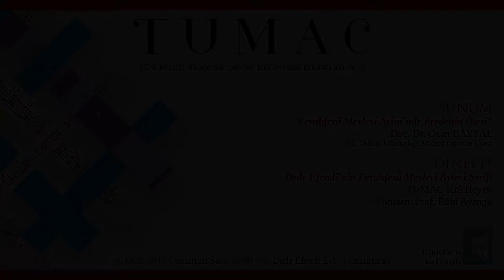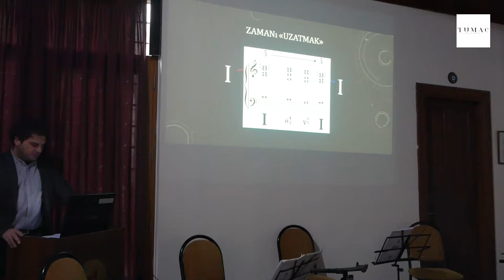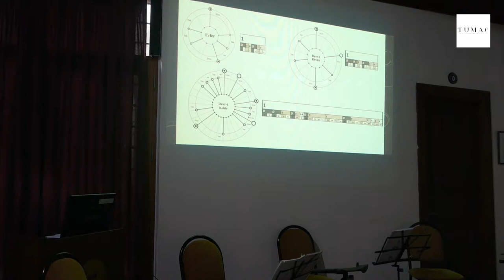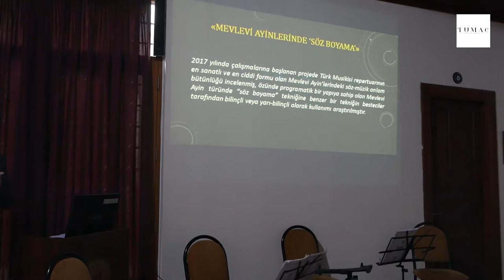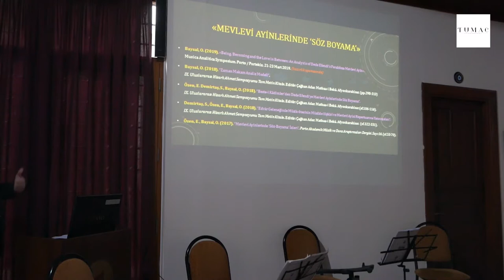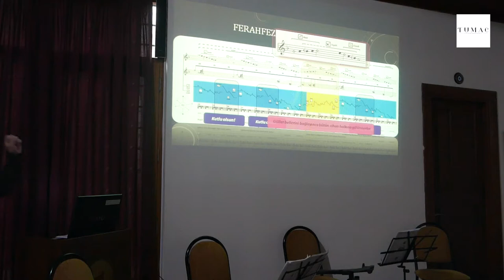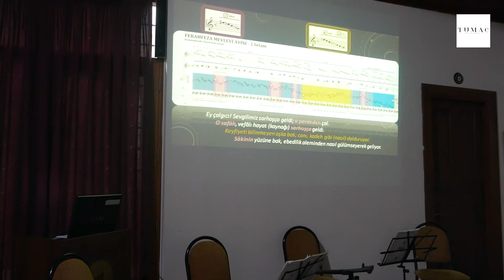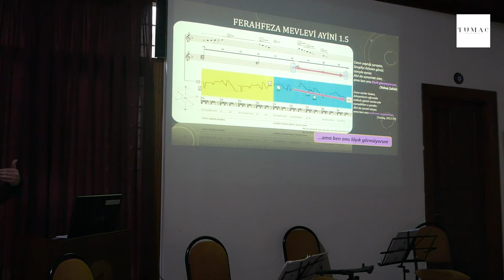TUMAC BSE No.1 - Sunum: "Ferahfezâ Mevlevî Âyîni'nde Perdenin Ötesi" - Doç.Dr. Ozan Baysal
Türk Müziği Akademik Çevresi Bilim ve Sanat Etkinlikleri'nin ilki 26 Ocak 2019 Cumartesi günü Dede Efendi Evi'nde başladı. Yoğun ilgi gösterilen etkinlikler serisinin ilkinde İTÜ TMDK Müzikoloji Bölümü Öğretim Üyesi Doç. Dr. Ozan Baysal, "Ferahfeza Mevlevi Ayini'nde Perdenin Ötesi" başlıklı bir sunum yaptı.

SUNUM HAKKINDA
Türk mûsikîsinin en sanatlı formu olan Mevlevî Âyîn repertuarı hakkında birçok ulusal ve uluslararası çalışma bulunsa da, müzik içerisindeki yapısal unsurların ayinin programatik yapısı ve güftelerin anlamı ile birlikte ele alındığı incelemeler son yıllarda ortaya çıkmaya başlamıştır. Hammâmîzâde İsmail Dede Efendi’nin Ferahfezâ Mevlevî Âyîni’ndeki müzikal akış ve sözel anlam arasındaki ilişkilerin inceleneceği bu sunumda öncelikle makam müziğinde kullanılabilecek yeni bir yapısal analiz modeli tanıtılacaktır. Zaman-Makam Analiz Modeli olarak adlandırdığımız bu model çizgisel bir zaman ölçeği üzerinde makamsal değişim ve dönüşümleri farklı katmanlardan oluşan yatay bir olaylar şeması şeklinde sergileyerek, eser içerisinde yer alan tikel müzikal an’ları, tümel bir bütünlük içerisinde yansıtmayı ve incelenen eserdeki farklı zaman bölgeleri arasındaki yapısal bağlantıları görülebilir kılmayı hedeflemektedir. Sunumumuz, bu modelin sağladığı analiz perspektifinin kullanıldığı Türkiye Bilimsel ve Teknolojik Araştırma Kurumu (Tübitak) tarafından desteklenen “Mevlevi Ayinlerinde Söz Boyama” başlıklı araştırma projesinin bazı önemli sonuçlarını özetlerken, Ferahfezâ Mevlevî Âyîni’nde kullanılan güftelerin anlamı da dikkate alındığında ortaya çıkan olaylar şeması ile Dede Efendi’nin tasavvuf anlayışının varoluşsal bir programa nasıl dönüştüğünü perdeye yansıtacaktır.

Doç. Dr. Ozan Baysal:
İstanbul Teknik Üniversitesi Müzikoloji Bölümü’nde öğretim üyesidir. Yüksek Lisans ve Doktora derecesini Istanbul Teknik Üniversitesi Müzik İleri Araştırmalar Merkezi’nde (MIAM) tamamlamıştır. Çalışmalarında özellikle zaman ve hareket teorileri üzerine yoğunlaşan, ve bu alandaki farklı perspektifleri müzik algısı ve hafıza teorileri ile harmanlayarak “Döngüsel Analiz Modeli” ve “Zaman-Makam Analiz Modeli” gibi çeşitli müzik analiz modelleri sunmuş olan Baysal, aynı zamanda Müzik Teorileri Tarihi üzerine araştırmalarını devam etmektedir.